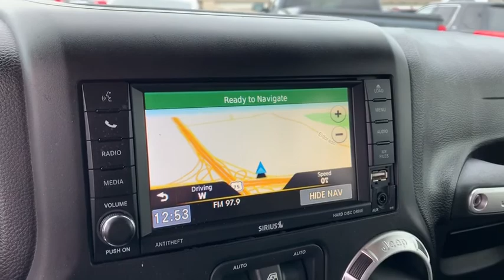2015 Jeep Wrangler Mckinney, Frisco, Plano, Dallas, Fort Worth, TX FL629755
Sunset Orange Pearlcoat Used 2015 Jeep Wrangler available in McKinney, Texas at Nissan of McKinney. Servicing the Frisco, Plano, Dallas, Fort Worth, TX area.
2015 Jeep Wrangler Unlimited Rubicon - Stock#: FL629755 - VIN#: 1C4BJWFG1FL629755